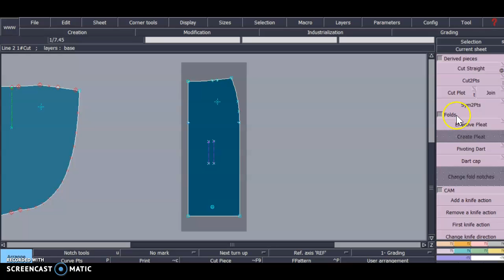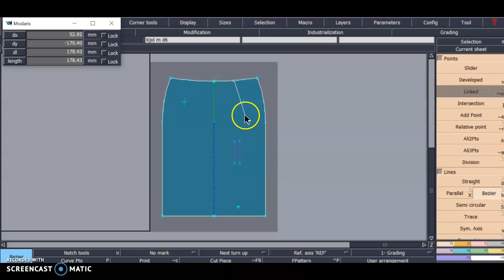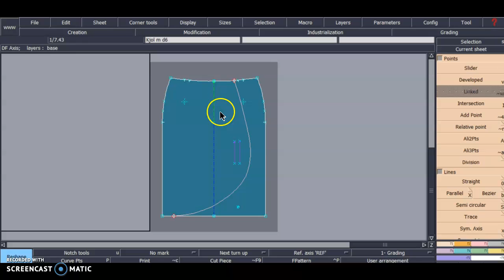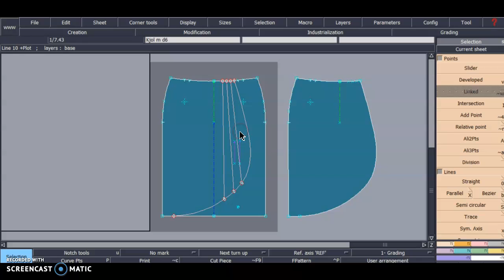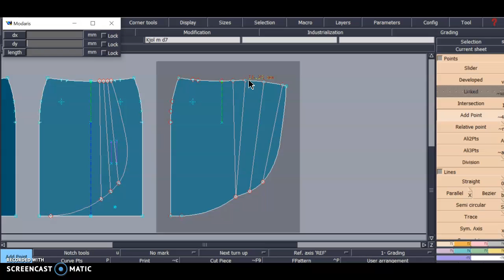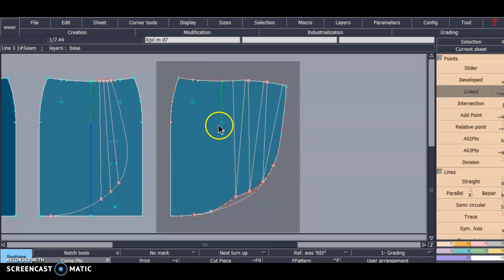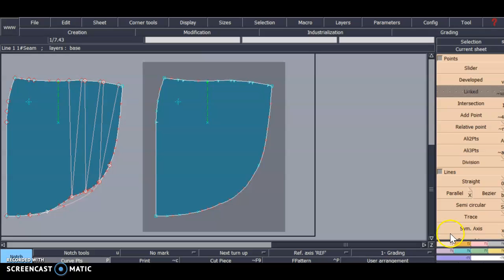Kjol m drapering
Mönsterkonstruktion kjol m drapering C/38